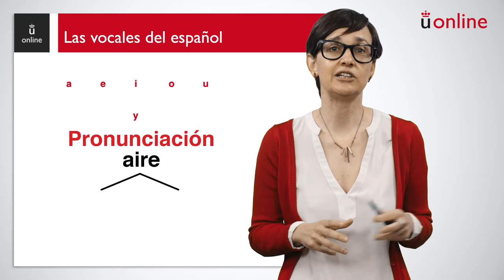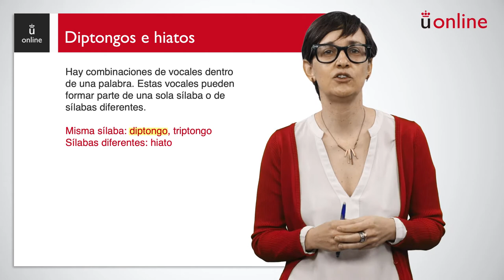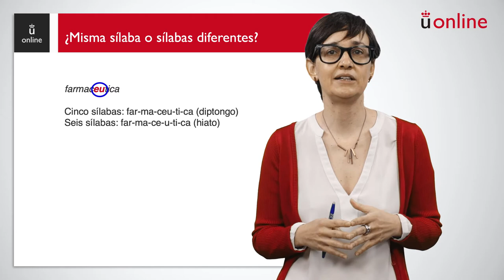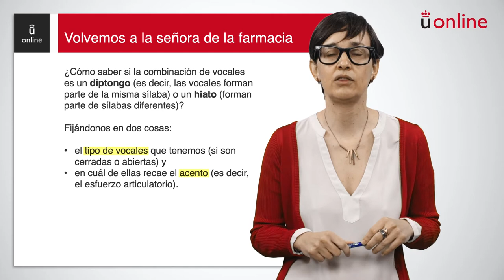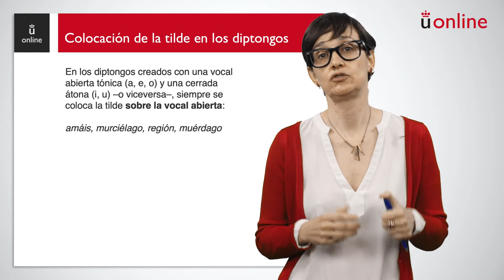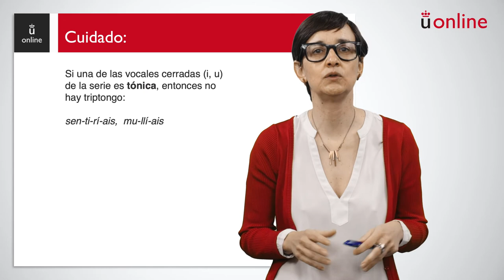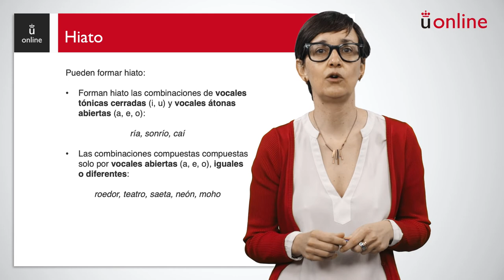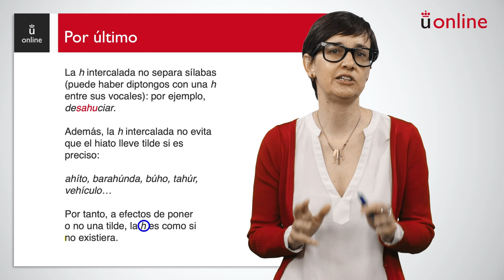Ortografía básica: acentuación. Diptongos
Curso 0 - Expresión y comprensión escrita - Ortografía básica: acentuación. Diptongos

aulavirtual.urjc.es
cied.urjc.es